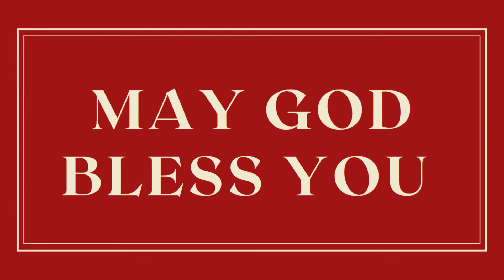Daily Morning Devotion | Rev. Saji George | 23.01.2022